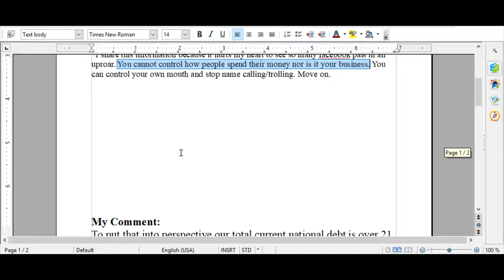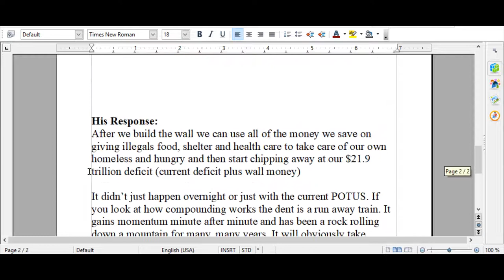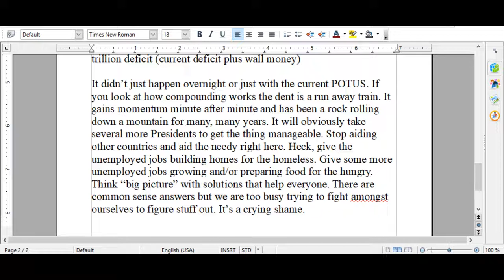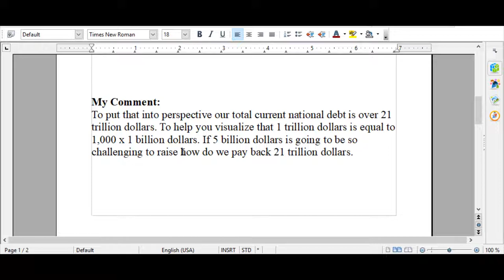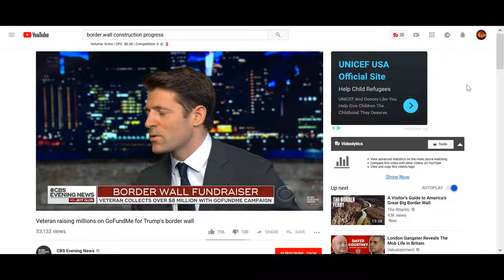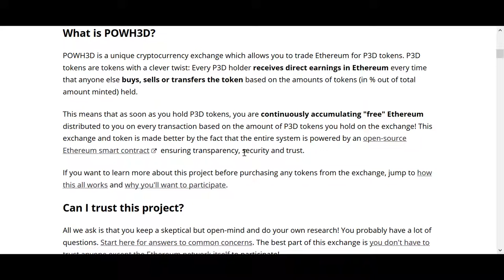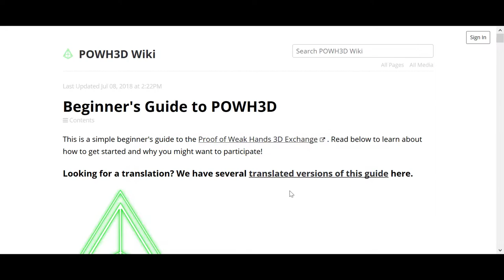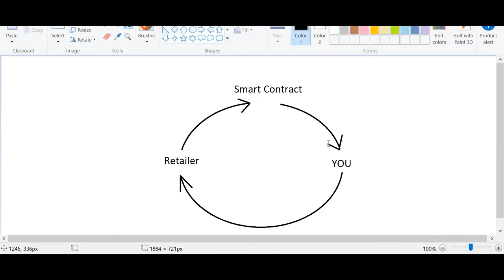Trump Could Pay For His Wall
Trump's Wall and how Donald Trump could have his wall paid for. How Cryptocurrency could be used to fund government projects.